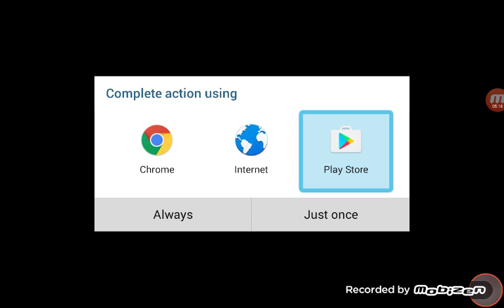Playing agar.io episode 1 I suck at this game